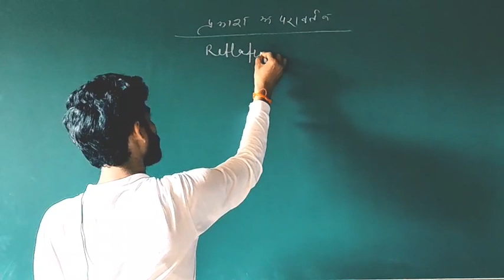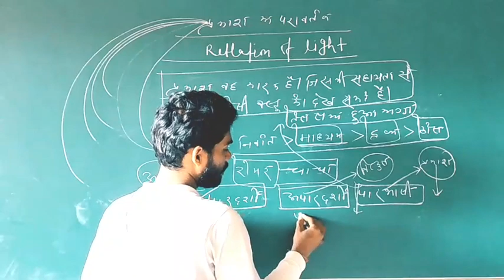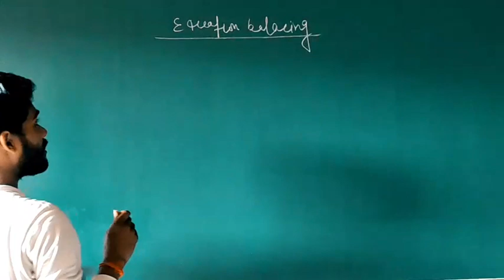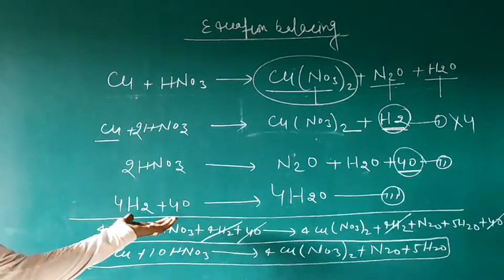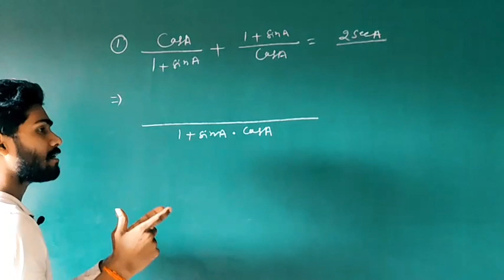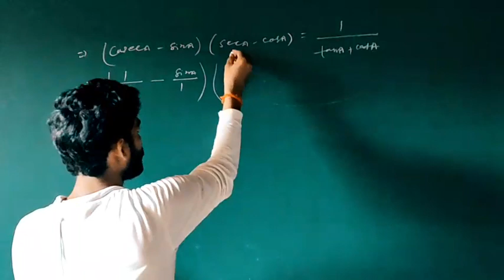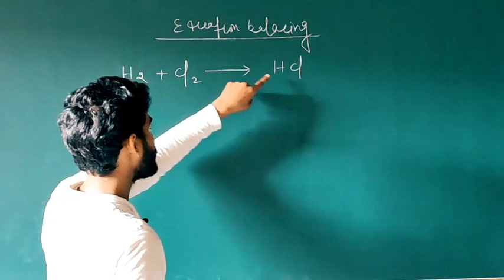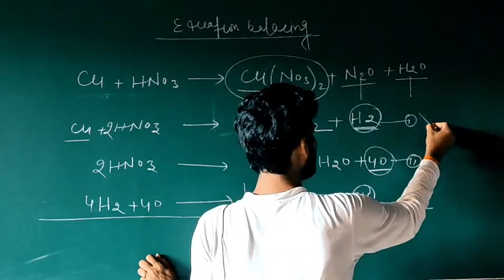Class 10th Maths Video | Complete Maths In 1 Video (Part-1) | Chemistry Wala S Kumar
नमस्कार दोस्तों 🙏🙏

``Vlogs By Ram Shyam`` चैनल में आप सबका स्वागत है मेरा चैनल पर नये - नये मजेदार वीडियो आतें रहेगाः तो वीडियो देखकर मजा लीजिए गा और भाई को सपोर्ट करिएगा...
धन्यवाद दोस्तों 🙏🙏

Instagram I'd :- shyamsingh1826

class 10th maths video,
class 10th maths chapter 1 full chapter in one video,
10th class maths teaching videos,
class 10th maths chapter 3 by cbse class video,
class 10th maths chapter 7 full chapter in one video,
class 10th maths all chapters in one video,
class 10th maths chapter 1 introduction video,
class 10th maths chapter 2 introduction video,
class 10th maths chapter 2 short video,
class 10th maths chapter 14 introduction video,
10th class mathematics video,
class 10th math live video,
class 10th math ka video,
class 10th maths in one video,
class 10th maths 1 short video,
byju's 10th class maths videos,
10th class math ki video,
10th class math odia video,
10th class maths subject videos,
10th class ki maths ki video,
10th class maths live video,
10th class maths videos,
cbse class videos 10th maths trigonometry